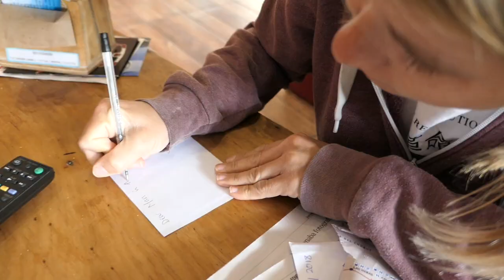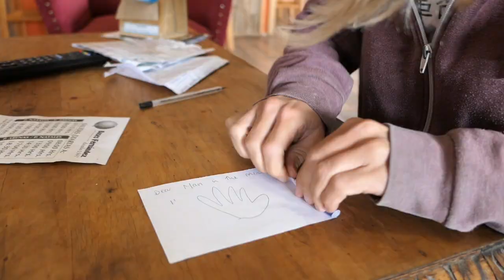John Lewis Man on The Moon Spoof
Pricey and Lauren spoof the John Lewis Advert